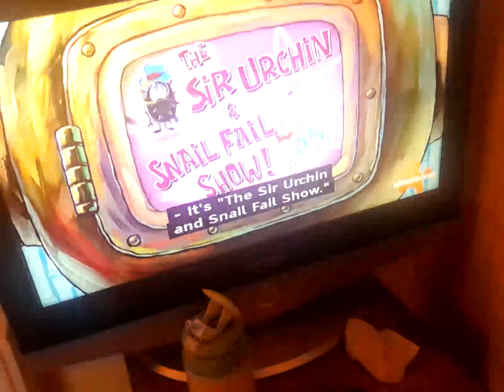26 November 2023